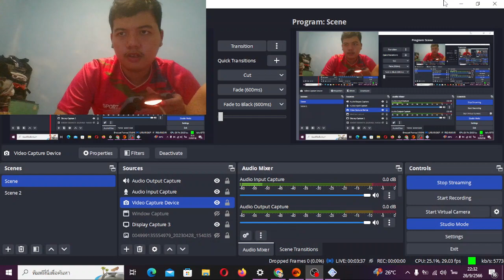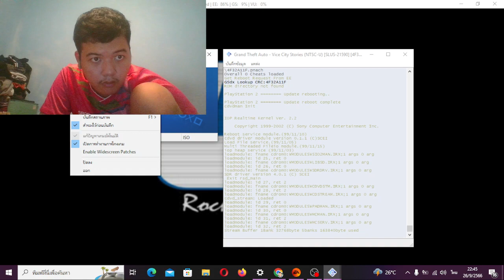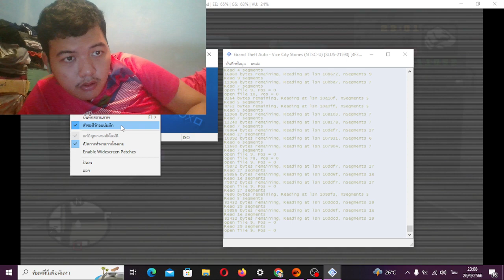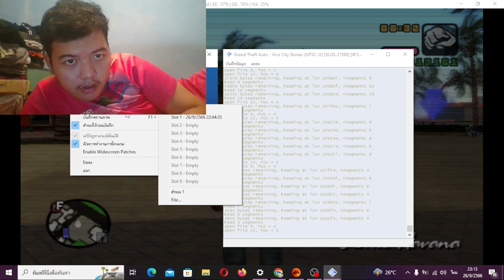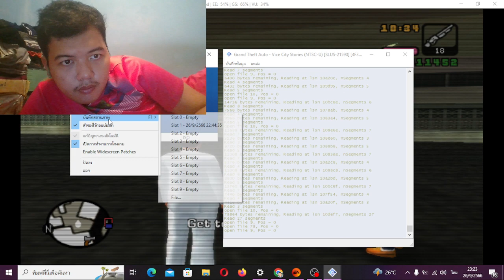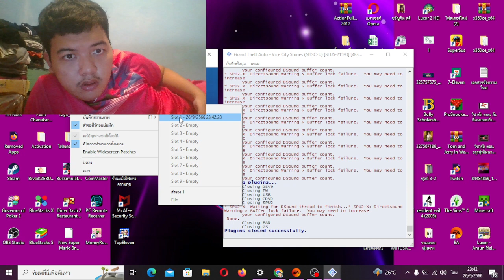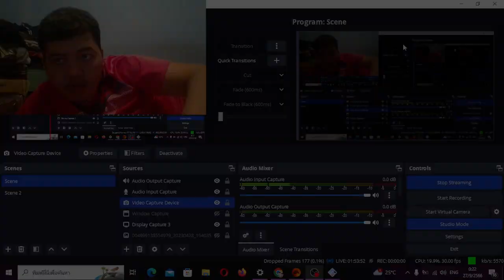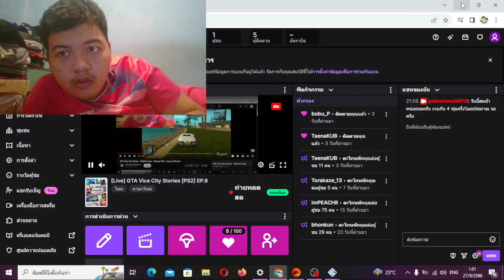GTA Vice City Stories [PS2] EP.6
โดเนท
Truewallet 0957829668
ธนาคาร ทักมาในเพจนะครับ

ถ้าใครอยากซื้อเกมสามารถไปซื้อที่ Steam ก็ได้นะครับ